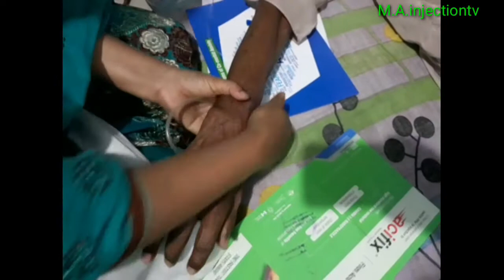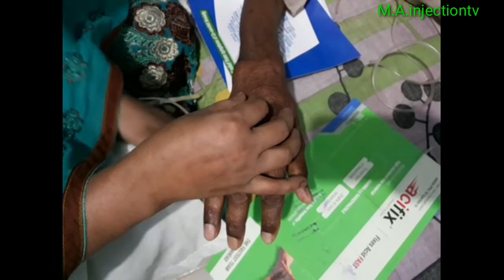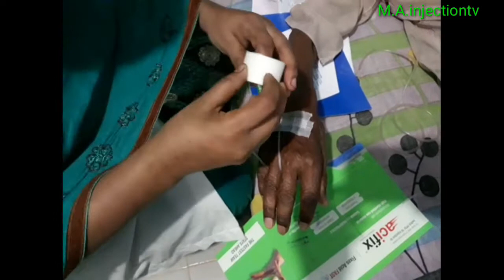Fructin 10 intramuscular for iv & buttock injection![M.A injectiontv]Ep 05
Fructin 10 intramuscular for iv & buttock injection![M.A injectiontv]
Hello.
viewers
Druginformationbd
চ্যানেলে আপনাদের স্বাগতম জানাই।
যদি আমাদের ভিডিও টি ভালো লাগে তাহলে plz
সাবক্রাইব করুণ। এবং পাশে থাকা বেল বাটুনটি ক্লিক করুন নতুন নতুন ভিডিও পেতে আমাদের সাথেই থাকুন
ধন্যবাদ Thanks.